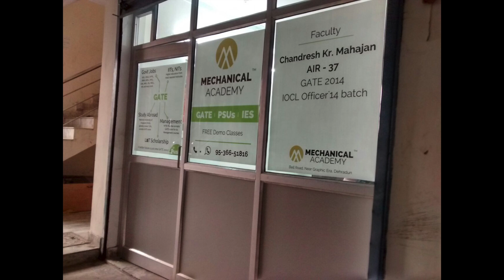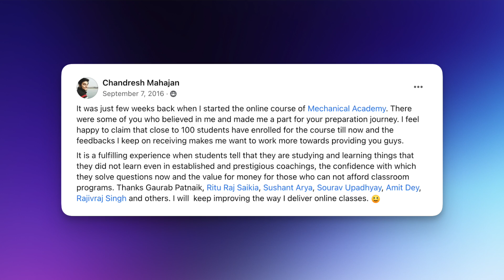GATE aspirants, Learn THIS from My 9-year Journey!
Started in 2016, Exergic is :
1️⃣ LEADER in GATE Mechanical
2️⃣ India's ONLY institute to produce AIR-1 and AIR-2 from FULL Video Course
3️⃣ MOST Experienced institute for Online GATE preparation

Sincere aspirants!